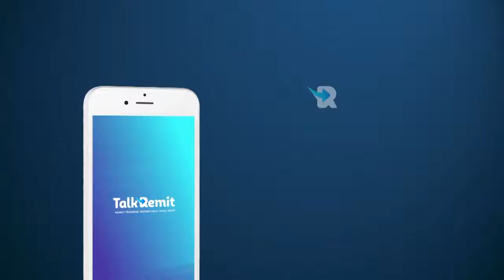Turkey Imaaraadku Waxay Qalalaase Ka Wadaan Libya, Yemen Iyo Somalia Mogadishu